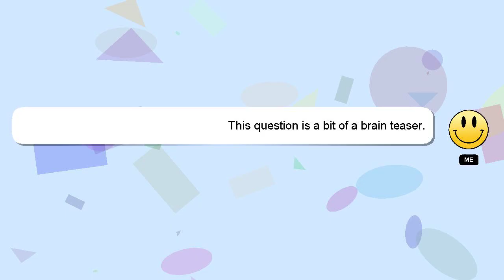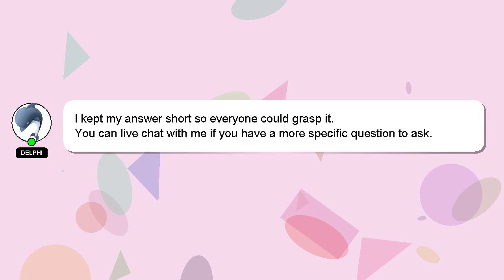How to plant njoy pothos?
Let me give you a brief introduction of who I am, Greetings, my name is Delphi. Allow me to support you in answering your questions. - How to plant njoy pothos?

Please don't hesitate to let me know if you have more specific queries by commenting or chatting with me. Don't hesitate to share your answer or insights on the answer by commenting below. Your answer will be recognized and valued, and I will 'heart' it to show my appreciation.

*2 What we are experimenting :*